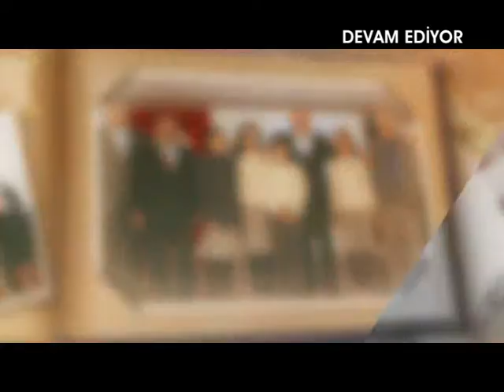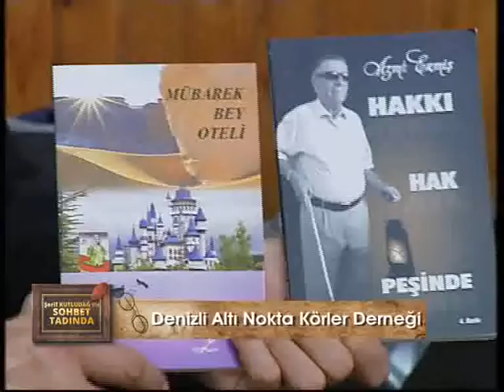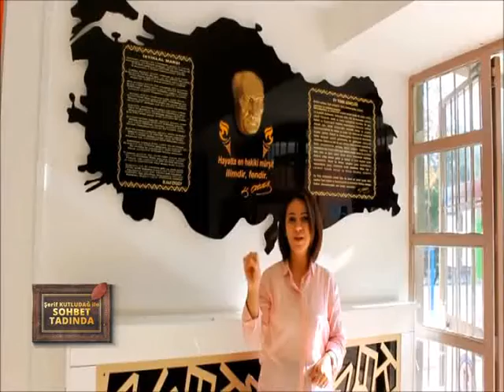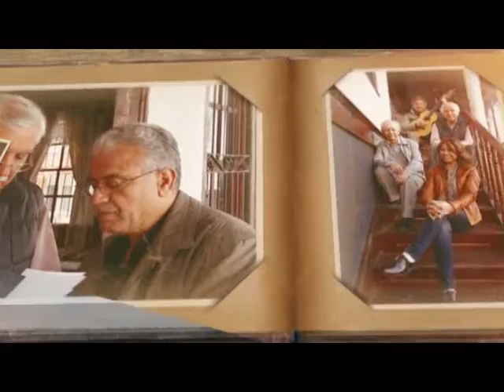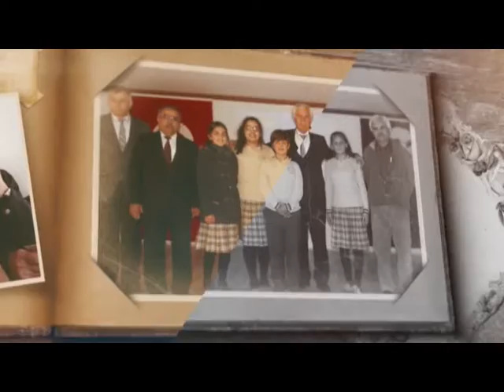ŞERİF KUTLUDAĞ SOHBET TADINDA ALTI-NOKTA KÖRLER BOLUM 2